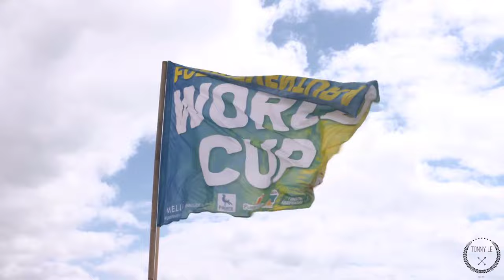Windsurfing Warriors at PWA Slalom Grand Slam Fuerteventura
Best of Windsurfing 2023, 4k, Windsurfing, tutorial Windsurfing 2023, top Windsurfing 2023.

Get ready to witness the ultimate battle of the waves as windsurfing warriors from around the world gather on the sun-kissed shores of Fuerteventura for the PWA Slalom Grand Slam 2023! 🏄♂️💨
In this heart-pounding video, we take you on an adrenaline-fueled journey into the world of professional windsurfing. Join us as we capture the thrilling moments of these fearless athletes pushing their limits in the challenging waters of Fuerteventura. Feel the rush as they harness the power of the wind and navigate their boards with lightning speed, all while vying for the prestigious PWA Slalom Grand Slam title.
Our cameras were on the front lines to capture the intense rivalries, the stunning maneuvers, and the sheer determination of these windsurfing warriors. From jaw-dropping jumps to lightning-fast slalom races, this video showcases the very best of extreme water sports.
But it's not just about the action on the water; we also dive into the vibrant culture of Fuerteventura, its breathtaking scenery, and the unwavering passion of the windsurfing community. Hear from the athletes themselves as they share their stories and experiences, providing insights into the challenges and triumphs of their sport.
Whether you're a seasoned windsurfing enthusiast or new to the world of extreme water sports, "Windsurfing Warriors at PWA Slalom Grand Slam Fuerteventura" promises to deliver an unforgettable experience that will leave you inspired and craving more.
Don't miss out on this epic windsurfing showdown! Let's ride the waves together and celebrate the true warriors of the wind at the PWA Slalom Grand Slam Fuerteventura! 🌊🌞🤙
Keep the eye on the target

2. ONLAP - Running (2016 Edition) (Non Copyrighted Rock) {FT Release}
3. To No Avail - Ready To Rise (Non Copyrighted Rock)